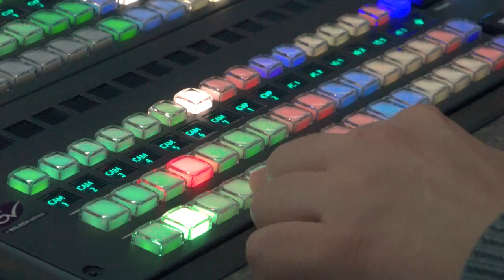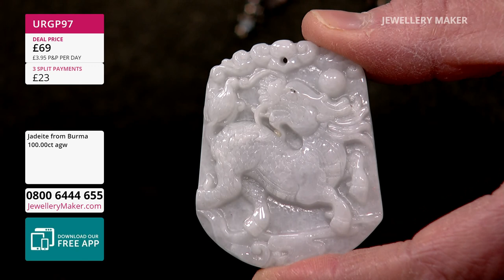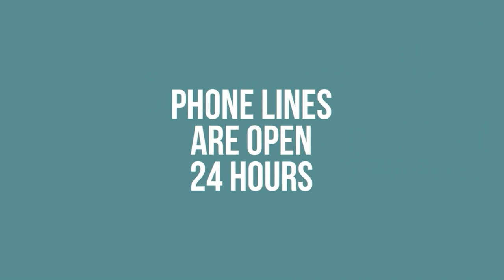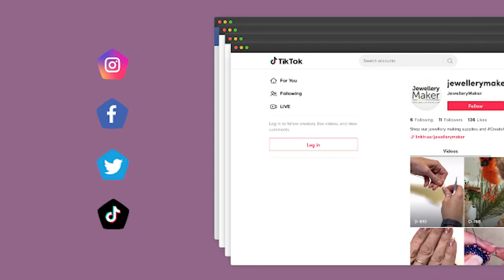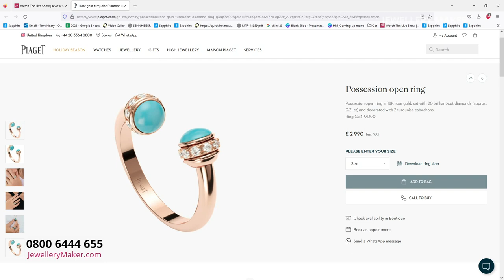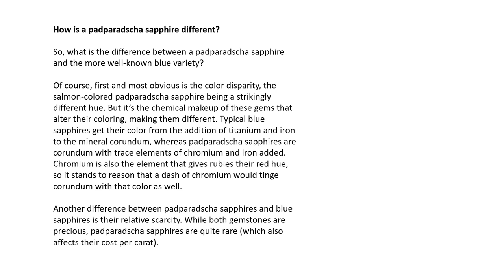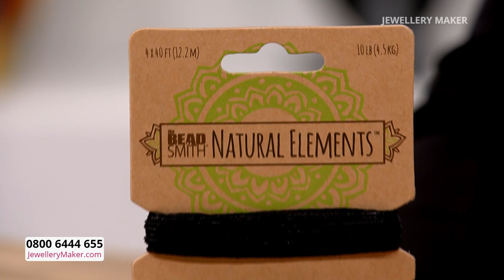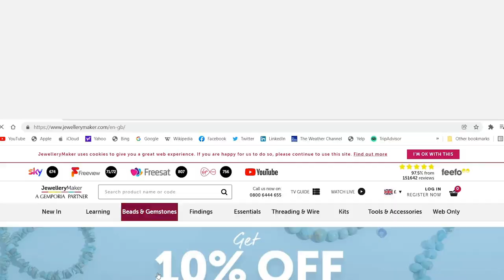Jewellerymaker Live 03/01/2023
Join presenter Elle and designer Mark as they bring ypou a DOTD of Turquoise rounds and Mark demonstrates marcrame and chips and nuggets jewellery